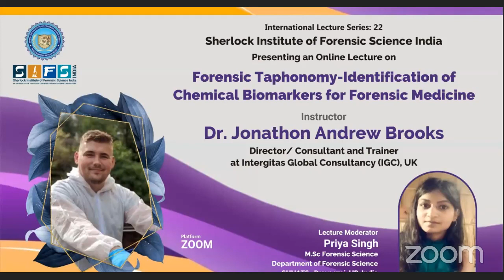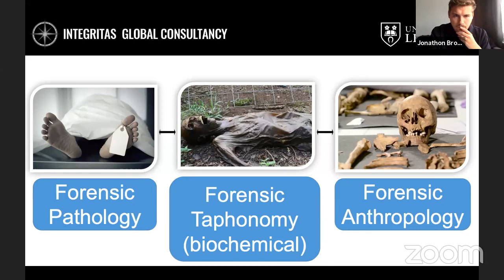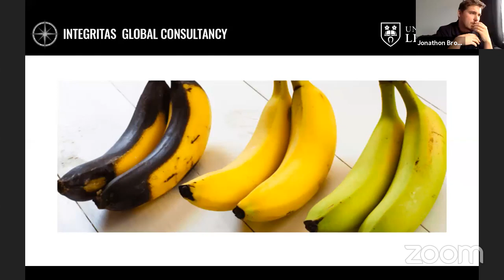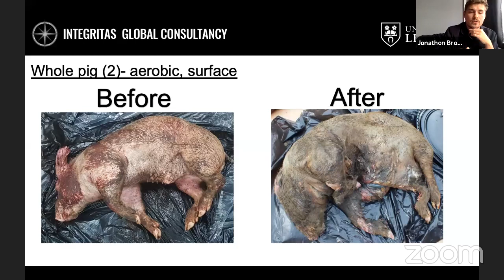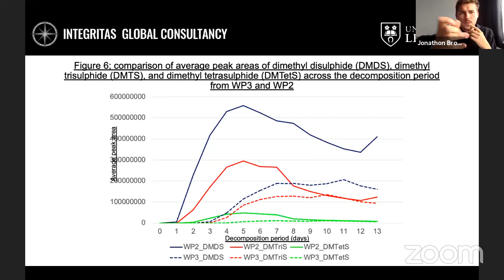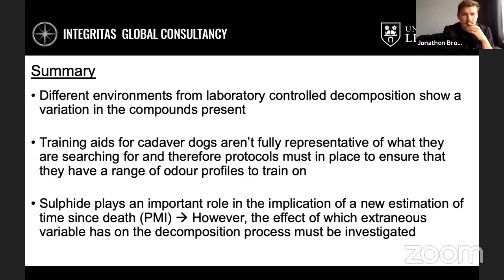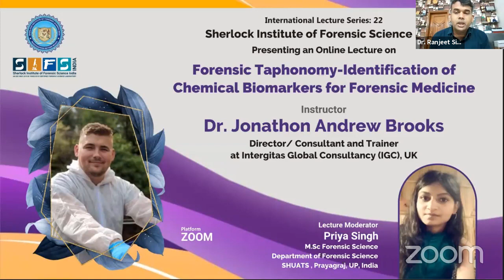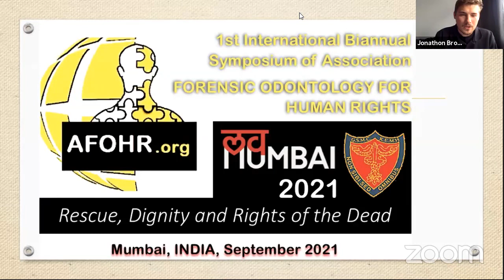Forensic Taphonomy -Identification of Chemical Biomarkers for Forensic Medicine | Dr. Jonathon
Are you interested in understanding decomposition mechanism of a dead body? Here’s the session that would help you understand Forensic Taphonomy to identify chemical biomarkers.
In the present lecture, the speaker has nicely elucidated chemistry of decomposing body & its importance in forensic medicine.
Hence, a worth watching session for all forensic enthusiasts!!